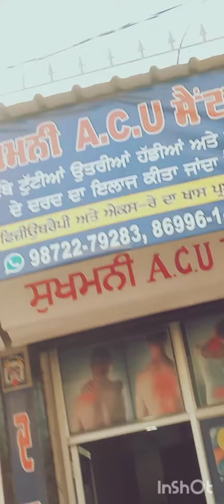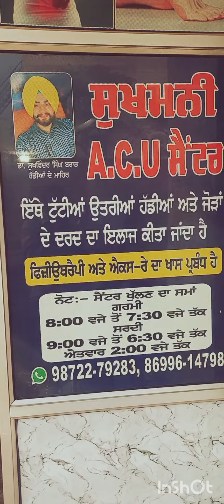ਇੱਥੇ ਟੁੱਟੀਆਂ ਉਤਰੀਆਂ ਹੱਡੀਆਂ ਅਤੇ ਜੋੜਾਂ ਦਾ ਦਰਦ ਦਾ ਇਲਾਜ ਕੀਤਾਂ ਜਾਦਾਂ ਹੈ ( ਡਕਟਰ ਸੁਖਮਨੀ ਮ ਨੰ-9872279383..!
ਵਦੀਆ ਡਕਟਰ ਆ ਨਾਲੇ ਕੋਈ ਜਾਦਾ ਵਾਟ ਵੀ ਹੈ ਨੀ ਬਸ ਕੋਟਕਪੂਰੇ ਤੋ 12 ਕੁ ਕਿਲੋਮੀਟਰ ਆ ਤੇ ਫੀਸ ਵੀ ਬਹੁਤ ਕੱਟ ਲੈਦੇ ਆ ! ਤੇ ਇੱਥੇ ਟੁੱਟੀਆਂ ਉਤਰੀਆਂ ਹੱਡੀਆਂ ਅਤੇ ਜੋੜਾਂ ਦਾ ਦਰਦ ਦਾ ਇਲਾਜ ਕੀਤਾਂ ਜਾਦਾਂ ਹੈ ( ਡਕਟਰ ਸੁਖਮਨੀ ਮੁਬਾਇਲ ਨੰਬਰ -   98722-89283,-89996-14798) ਤੇ ਬਾਈ ਜਾਣ ਤੋ ਪਹਿਲਾਂ ਫੋਨ ਕਰ ਕੇ ਜਾਨਾਂ ...!